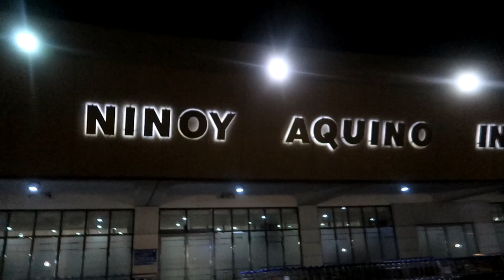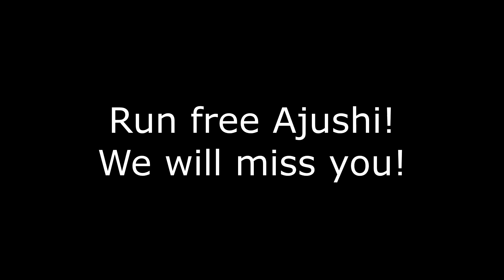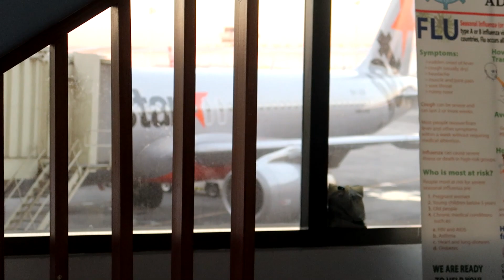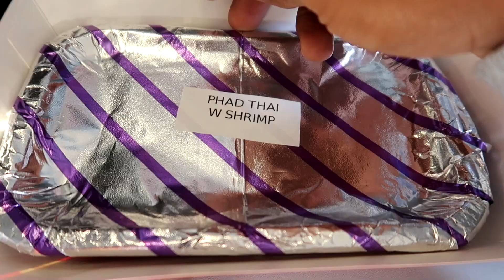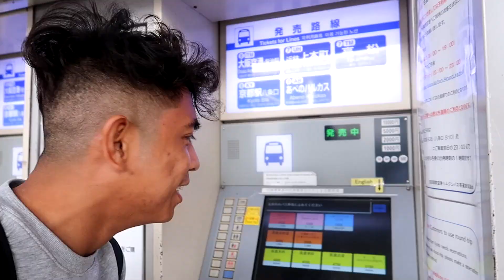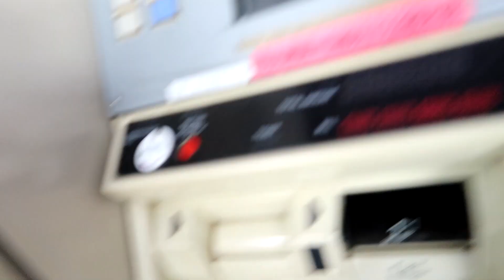MY BROTHER DOG PASSED AWAY **RIP**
Saddest day of my life. Ajushi is like my little brother.

His not just a dog he is my best bro! I miss him everyday. RIP my Ajushi. Thank you for all the love and the memories. your the best dog ever i love you bro!!!So sad AAAHHH! . But i need to be strong for ajushi and to you guys, ajushi will always be in my heart.

As always Thank you and I Love you! Peace!

" AND ALSO PLEASE SUPPORT MY BABY, HER NAME IS FRANZ SOFIA SHE HAS HER OWN YOUTUBE CHANNEL " Thank you so much!!